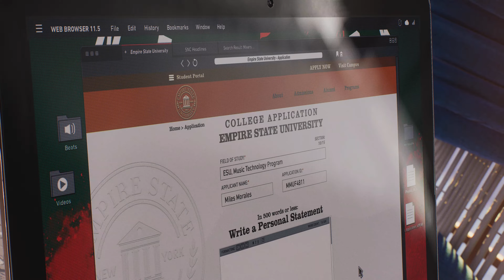Marvel's Spider-Man 2 PS5 Gameplay Part03 @ 4K 60ᶠᵖˢ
In "Spider-Man 2" for the PS5, players once again step into the iconic red and blue suit of Peter Parker, New York's friendly neighborhood superhero. The game continues the story from its predecessor, "Marvel's Spider-Man," and the spin-off, "Spider-Man: Miles Morales." In this thrilling installment, Peter Parker is joined by Miles Morales as they work together to protect the city from new and formidable threats.

The story takes a darker turn as a mysterious and powerful villain emerges, testing the limits of both Peter and Miles. With new allies, classic foes, and surprising twists, "Spider-Man 2" promises an emotionally charged narrative, pushing the heroes to their limits while exploring the complex nature of their dual lives.

The fate of New York City hangs in the balance, and players will need to master their unique abilities and teamwork to face this unparalleled challenge in the world of Spider-Man. Get ready to be immersed in a gripping storyline, filled with heroism, sacrifice, and a deep exploration of the responsibilities that come with great power.